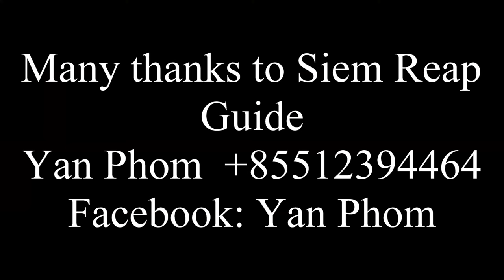Trip to Siem Reap - Tonle Sap lake / Cambodia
Reisevideos, travel, Asia, Southeastasia,Cambodia,Siem Reap,Tonle Sap Lake,Angkor,Yan Phom,Guide